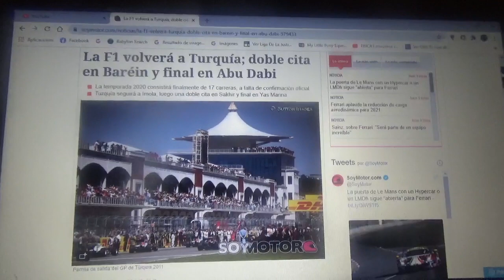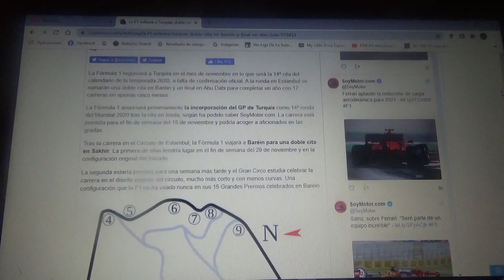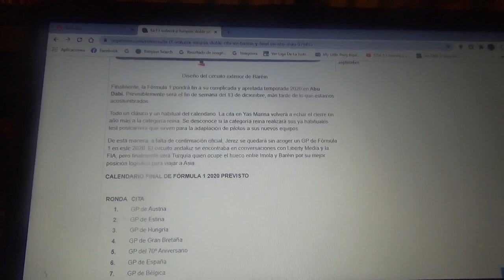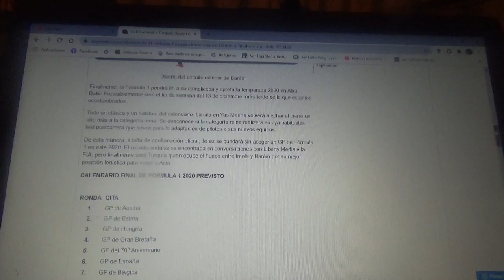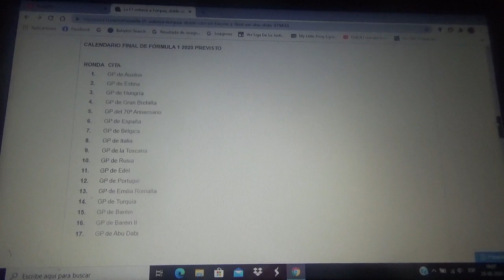La Fórmula 1 podría cerrar su Temporada 2020 con Turquía un GP doble en Bahrein y Abu Dhabi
Esto esta por confirmarse por parte de Liberty Media empresa propietaria del Gran Circo